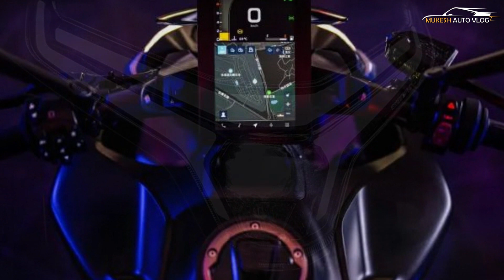2023 CFMoto 800NK Naked Street Bike Launched - First Look | Explained All Spec, Features, Engine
OFFCIAL WEBSITE AND PRODUCT DETAILS AND BOOKING :

CFMoto 800NK, which uses the same 799 cc LC8 engine as the KTM 790 Duke, with a small change in the state of tune. On the CFMoto 800NK, the engine is tuned to make 90 bhp at 9,000 rpm and 81 Nm at 8,000 rpm. The weight however is quite low at 187 kg, and that should give the 800NK a significant power-to-weight advantage. The CFMoto 800NK will be launched in China soon, and is expected to be introduced in European markets as well. The bike has a steel tube-type frame and KYB suspension (fully adjustable at front) and with preload and rebound adjustment at the rear. Braking system is from J Juan, with twin four-piston radial mount calipers at the front and a single two-piston unit at the back. The design of the CFMoto 800NK is quite impressive, with sharp lines and a muscular silhouette. The face has a distinct v-shaped LED headlight with a deflector designed like a winglet sitting above the headlight and below it, on the front fender. The bike will come with a ride-by-wire system and likely to get three riding modes (Rain, Street and Sport) which can be accessed through a TFT dash.